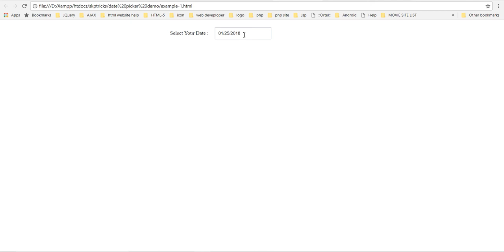JQuery Date Picker With Example -1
In this tutorial we are going to discuss Jquery UI Datepicker. This is a smallest and powerful jQuery UI datepicker, which provide lots of functionalities and very easy to use and integrate in web based application.

Lets get started and follow the below steps  :

Make sure to insert the JQuery library file.
Make sure to insert the datedropper JS file and  datedropper CSS stylesheet file.
Make sure to insert input tag and set "text" to the "type" property.
Last step to Initialize datedropper  script.
Lets see the complete example to select data from date picker.